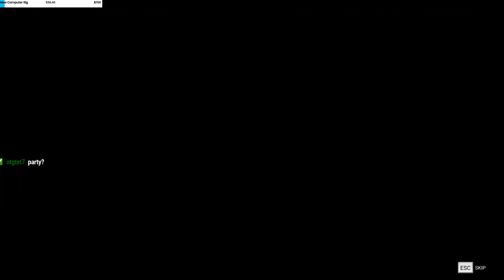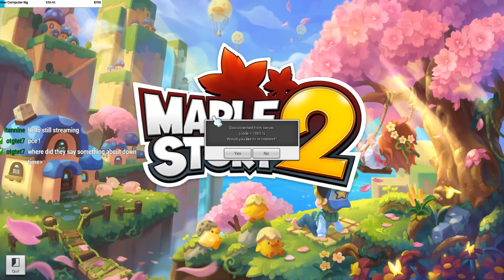MapleStory 2 [GMS] Closed Beta Day 1-2 w/ Sabidy Babidy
GMS 2 Closed Beta was finally released today, May 9th, 2018. There were THOUSANDS of closed beta testers running around and experience MapleStory 2 on NA and EU servers(I think theres one more)! Take a look at all the new items, quests, & gameplay tactics that MapleStory 2 gms has to offer!

What would you like to see more of from my content? Leave any comments or questions you may have in the comments & i'll get back to you!